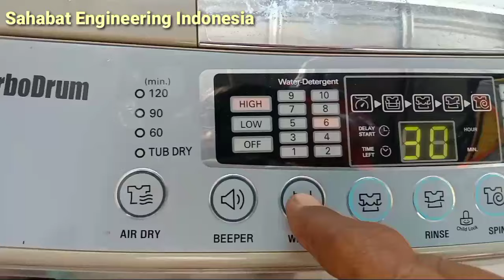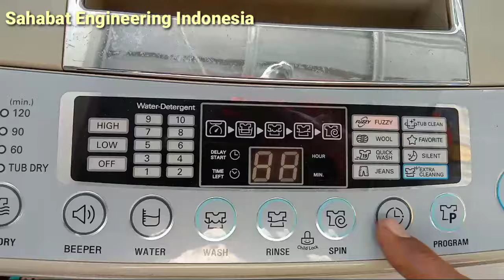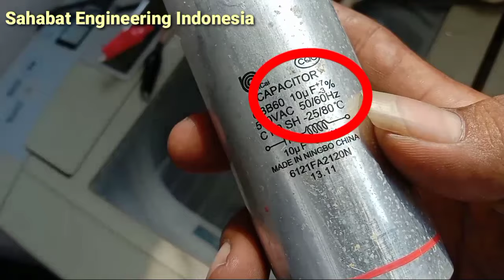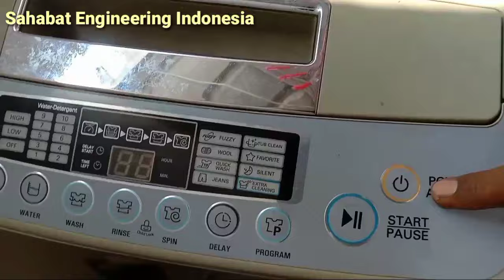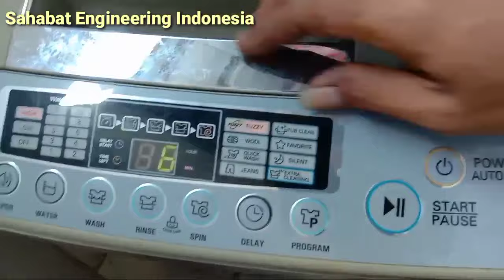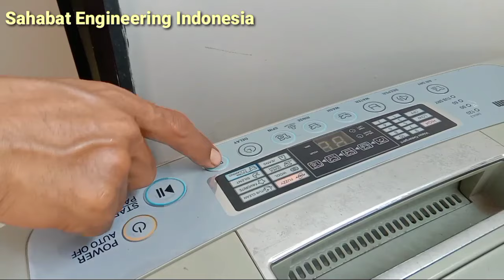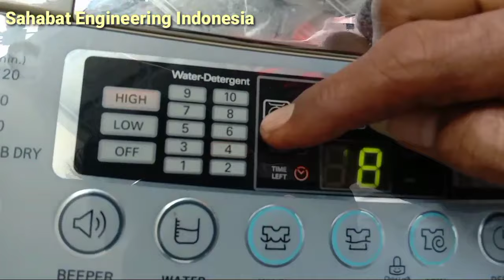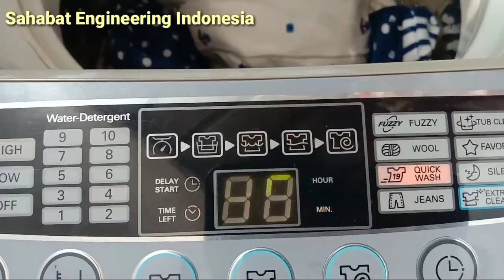Cara memperbaiki mesin cuci LG 1 tabung tidak berputar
Dividio ini @SahabatEngineeringIndonesia akan memverikan tutorial bagaimana langkah pengecekan dan perbaikan kepada mesin cuci LG 1tabung yang tidak mau berputar saat mencuci.

Dalam vidio,kami memberikan langkah langkah yang tepat untuk pengecekan atau apa saja yang perlu kita cek saat menangani keluhan seperti ini pada mesin cuci.

Kami memberikan tutorial lengkap sesuai SOP pekerjaan dalam melakukan cek up.
simak sampai habis dalam vidio selengkapnya.
SEMOGA BERMANFAAT